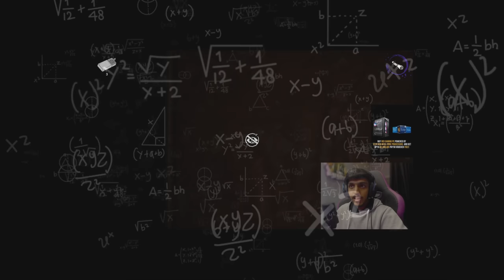Devour is BIG nightmares..with Tom and Random !!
SPEC
PROCESSOR : i5 10400F
GPU                : RTX 3080 Ti TUF GAMING
MOBO            : ASUS z490p
RAM               : 32GB G-Skill
CABINET        : THERMALTECH
COOLING       : COLLER MASTER
SMPS             : 550 W
HEADPHONE : HYPER X ALPHA PRO S
CAMERA : LOGI TECH C922 Pro

gta v
gta online
techno gamerz
bb gaming
hindustani gamer
chapati gamer
gold cars
frostbite gaming